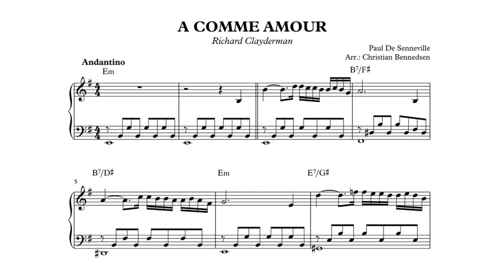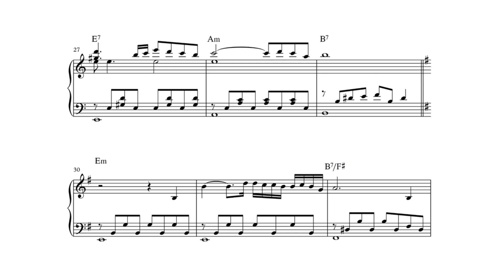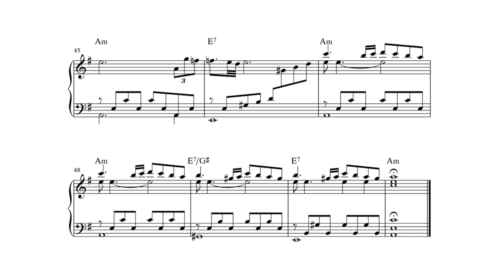Richard Clayderman - A Comme Amour - Piano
Intermediate piano solo. Paul De Senneville. Arranged and performed by Christian Bennedsen.